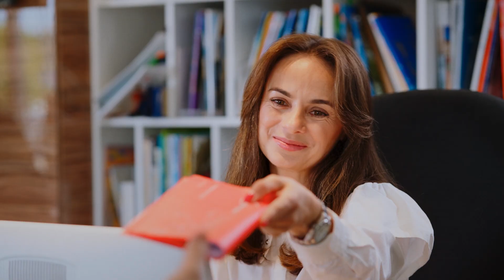АэроБелСервис 30 лет.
Мы рады поделиться с вами особенной новостью – в этом году АэроБелСервис отмечает свой 30-летний юбилей!

Наш путь начался в 1994 году, когда мы впервые предложили нашим клиентам услуги по организации туров. С тех пор, нашими главными принципами стали качество, достоверная и актуальная информация, надёжность и индивидуальный подход к каждому путешественнику.

Мы гордимся, что за эти годы смогли завоевать ваше доверие и стать одним из ведущих туроператоров на рынке.
За 30 лет мы:
- 2 года подряд становимся лучшим туроператором по рейтингу турагентств.
- Являемся первой компанией, которая запустила полеты на чартерные рейсы в Турцию, Италию, Испанию и другие страны для отдыха.
- Сотрудничаем с проверенными годами партнерами за границей, авиакомпаниями и туристическими агентствами и предлагаем вам только качественные услуги.
- По сей день получаем престижные награды и признания, что подтверждает нашу приверженность высоким стандартам.

Благодарим вас, что выбираете нас для своих путешествий и рекомендуете нас своим друзьям и близким. Мы ценим каждого из вас и стремимся сделать ваш отдых незабываемым.

АэроБелСервис - ваш надёжный путеводитель в мир приключений!